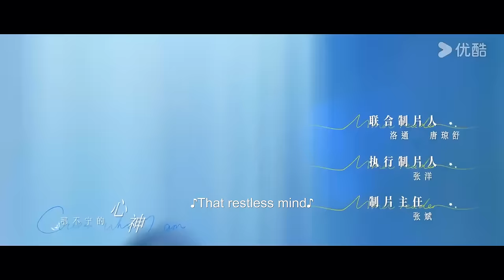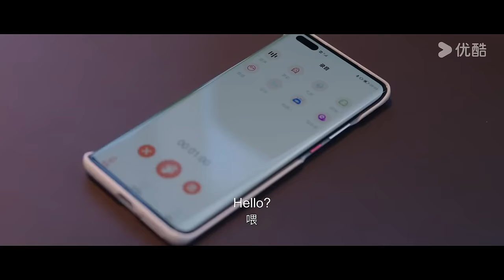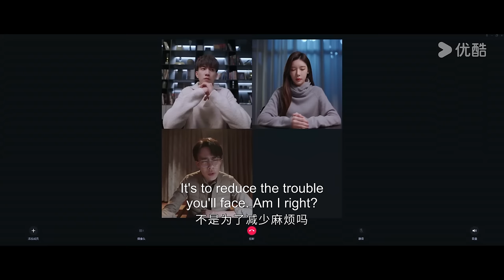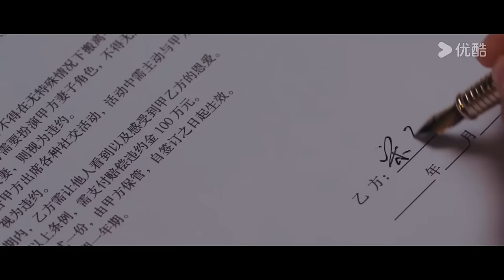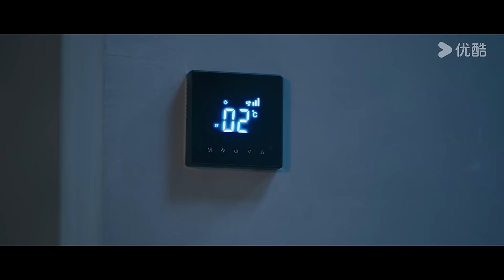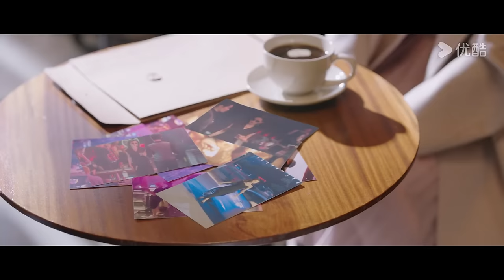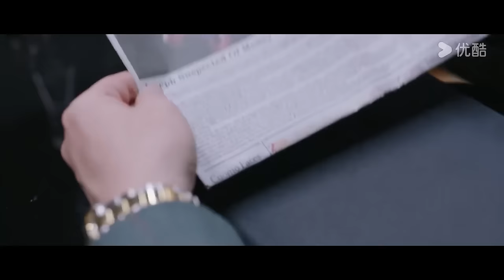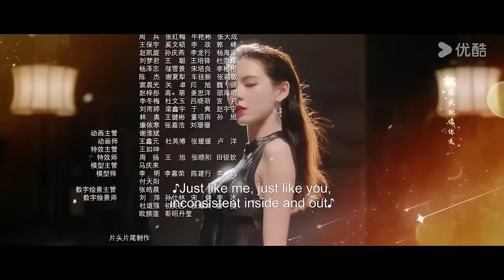[Guess Who I Am] EP10 | Playboy Hunter's Contract Marriage with CEO | Zhang Yuxi/Wang Ziqi | YOUKU